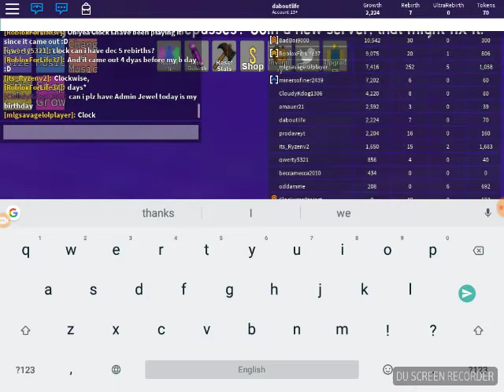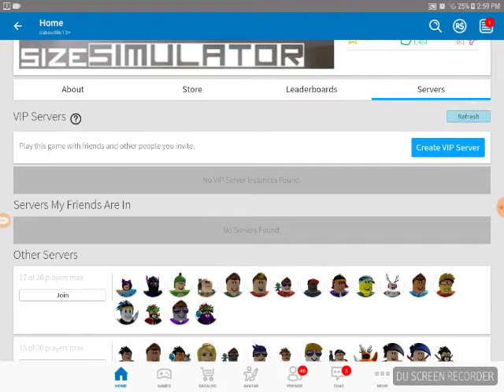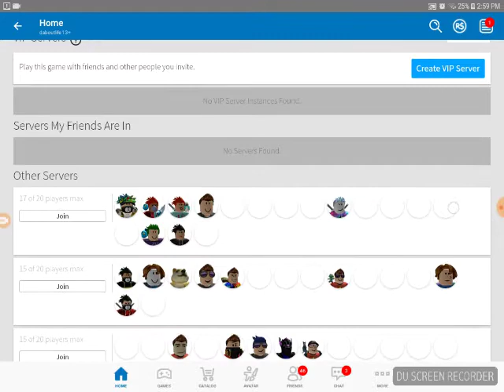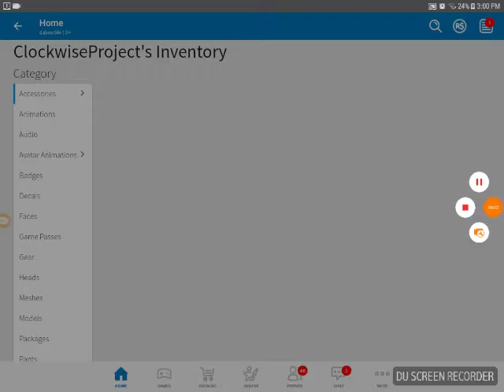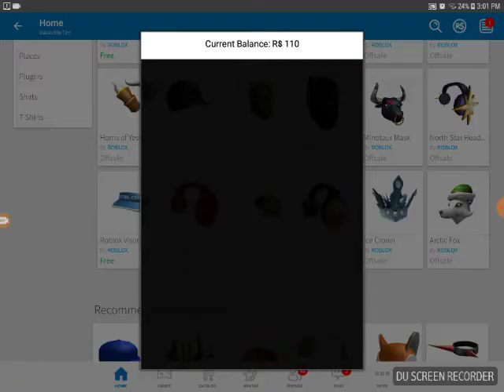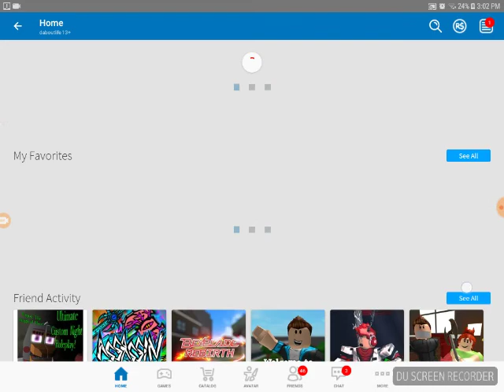Playing with the owner of size simulator ( roblox )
If u want roblox it is free on any app store

Have good rest of your day